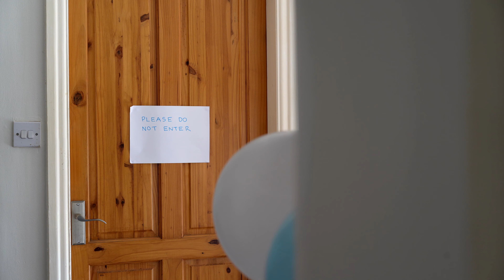A Village Church and Waterfront Hotel Wedding - Beth and Adams Southport Wedding Highlights Video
Who'd love to see a wonderfully laid back yet fun wedding over in sunny Southport?

As well as how lovely it is being able to celebrate your wedding day with your baby too? Ronnie really did try to steal the show at only a year old!

They started their day with Adam getting ready at home in Upholland and Beth at her Parent's house near Rufford, before heading to the family church, St Mary the Virgin's by Rufford Marina.

All the lovely locations were a short drive from my home in Burscough and I love an excuse to enjoy that sea air!

Thanks to Beth and Adam booking me as their wedding videographer, I got to capture their traditional church service followed by their reception at The Waterfront Southport Hotel by the marina.

I was also treated to a Lancashire sausage butty with brown sauce AND a brew before I even managed to get my camera out of my bag! When can I come again Beth…?

The most wonderful day celebrating two of the kindest people getting married, it really was a joy to film.

I just know you'll be smiling along with them as you watch their Highlights video!